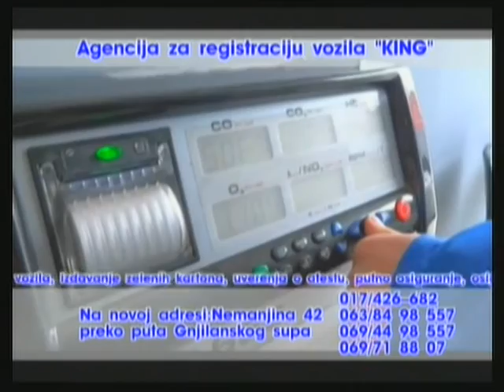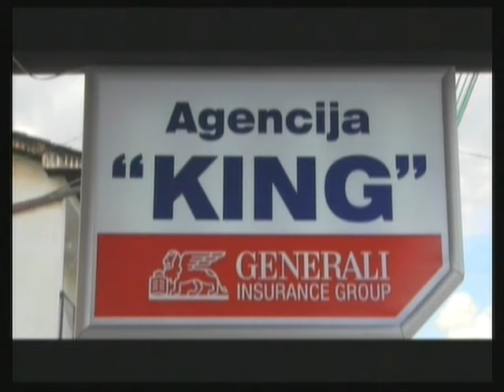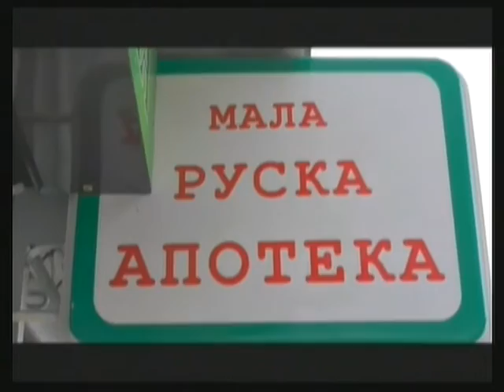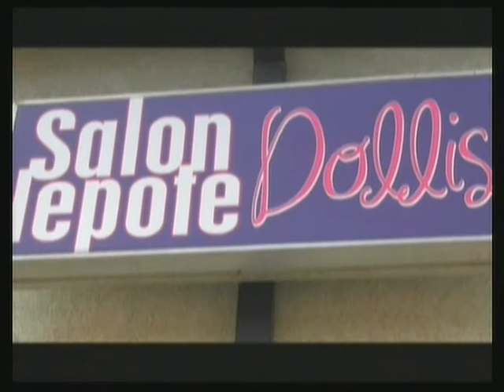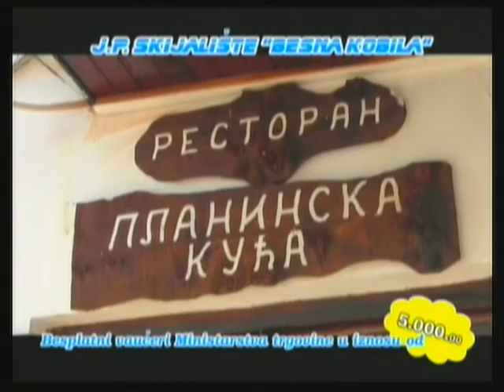1 pa 3 Aleksandar Stajic,Miroljub Stankovic,Dusan Jovanovic